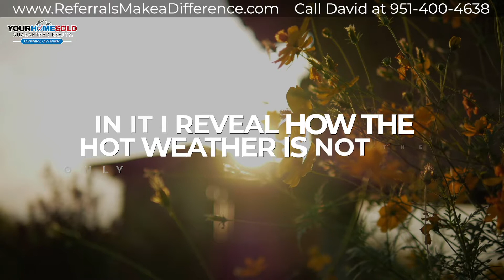August 2022 Homeward Bound Newsletter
I just put the finishing touches on this month’s “HOME” WARD BOUND REAL ESTATE NEWS FROM ME, David Limon.

In this month’s issue:
* Red Hot Weather and Red-Hot Opportunity.
* How Your Referrals Help the Kids.
* And more in this month’s “HOME” WARD BOUND REAL ESTATE NEWS FROM David Limon.

And, while I got your attention… Our Go Serve Big mission to raise $25,000 for Children’s Hospital of Los Angeles and we could use your help.  As you probably know CHLA does great work in helping kids fight through and survive nasty diseases and cancers, as well as early diagnosis of autism and spinal cord injury. And since Children’s Hospital is a non-profit, they depend on Sponsorships and Donations to continue their leading-edge care and keep costs down for the families of these amazing kids. We remain committed to donating a portion of our income from selling homes to the great work that they do.  So, YOUR REFERRALS HELP THE KIDS!

Anyone you know considering buying or selling a home please refer them to my real estate sales team.  Not only will they benefit from our award-winning service, but a very worthy cause will benefit as well.

Thank you so much for checking out this month’s “Home” Ward Bound and supporting our Go Serve Big mission.  Have an awesome Month!